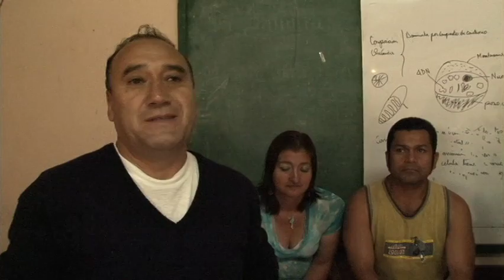Presentación abreviada de Cine conSentido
“Cine conSentido” es una aplicación del proyecto “Ojos que no ven” en centros de privación de libertad, donde se llevan a cabo muestras de cine y talleres de comunicación audiovisual.

Este proyecto sucede luego de que el Ministerio de Cultura y el Ministerio de Justicia, Derechos Humanos y Cultos del Ecuador firmaran un convenio para desarrollar exhibiciones cinematográficas en centros de privación de libertad.

Cine conSentido se implementó en 6 centros de privación de libertad de 4 ciudades del Ecuador.

L@s intern@s realizaron 18 cortometrajes de distintos géneros, que además de ser socializados entre los centros participantes, conformaron la serie de TV de 9 capítulos, “Ojos que no ven - Privados de Libertad”, transmitida por el canal público Ecuador TV.